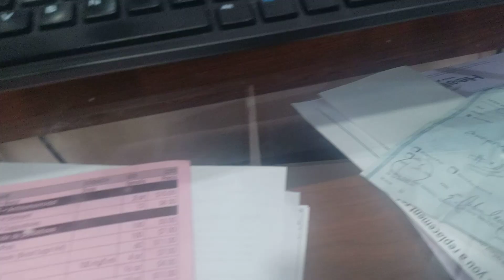the sweetest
bird mando is the seetest birs girl